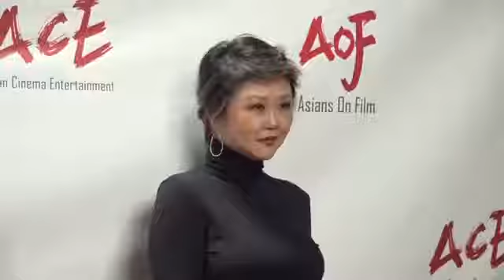第六届亚裔短片电影节活动在洛杉矶举行【全美电视台】